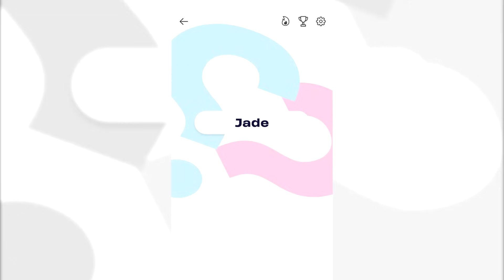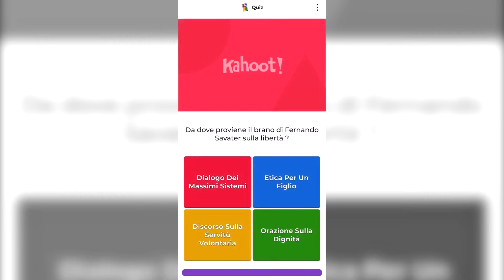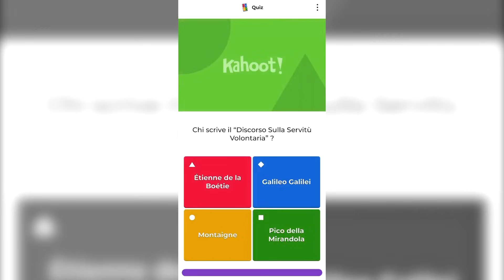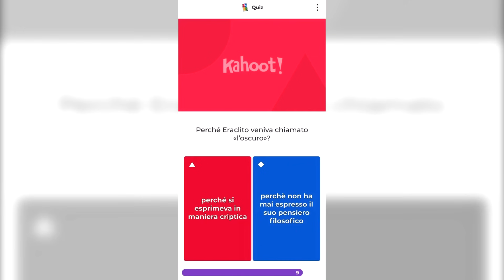Una Casa Per Sei - Nuove Cotte?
Il gruppo organizza una serata a casa di Kylie e Jennifer approfitta dell'occasione per capire se a Luke interessi davvero Michelle.